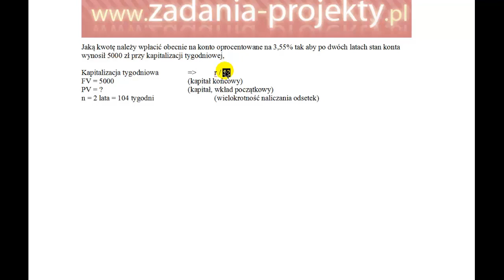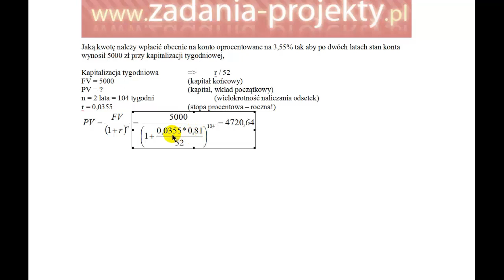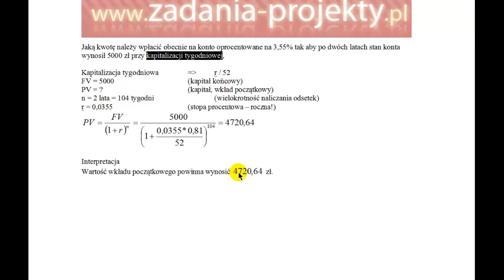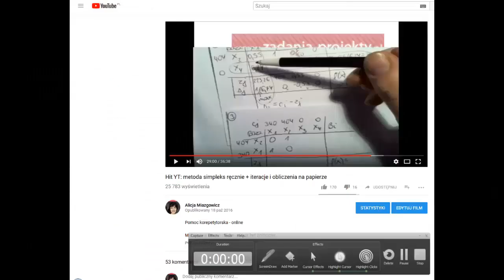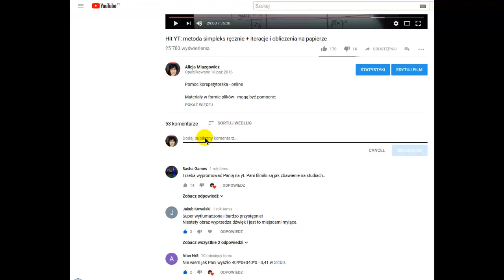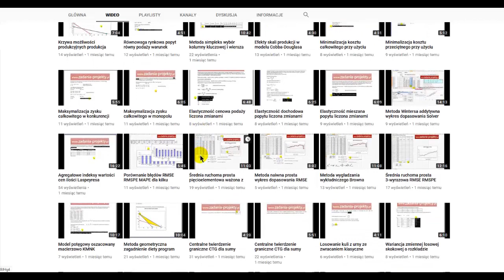Odsetki składane - wartość bieżąca PV lokaty bankowej przy kapitalizacji tygodniowej